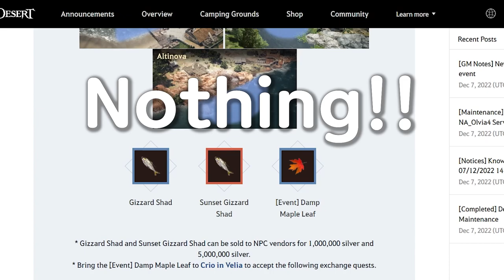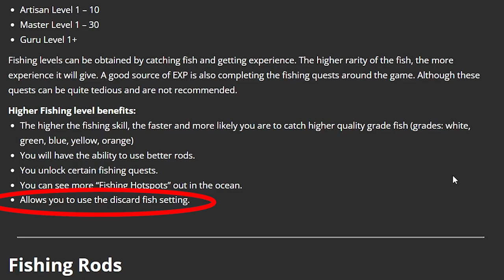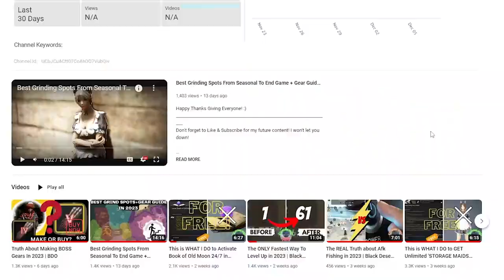How I Made $2.3Bil In AFK Fishing | Black Desert Online | BDO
Go fish! ezy moni